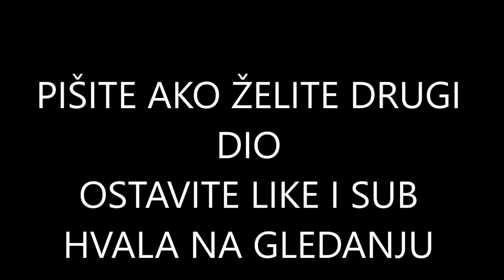NAJLJEPŠI TRENUTCI HRVATSKOG NOGOMETA #1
Ovo su meni najdraži trenuci u hrvatskom nogometu
pišite prijedloge i tekme za drugi video